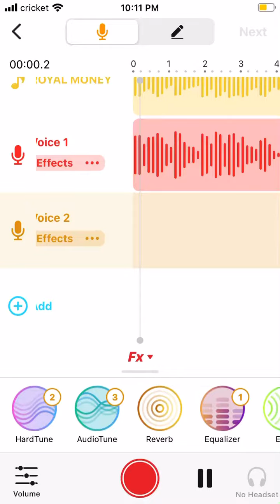￼￼ not￼￼￼￼ out yet not finished 🎵